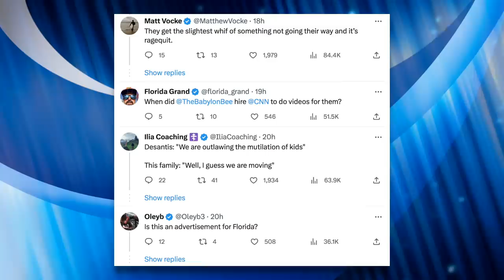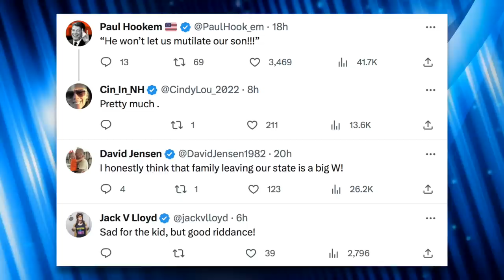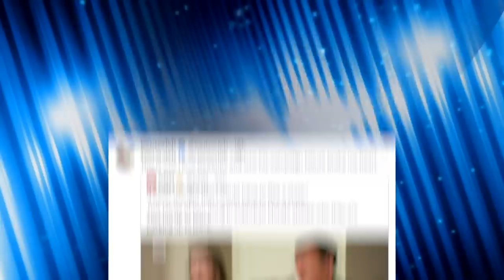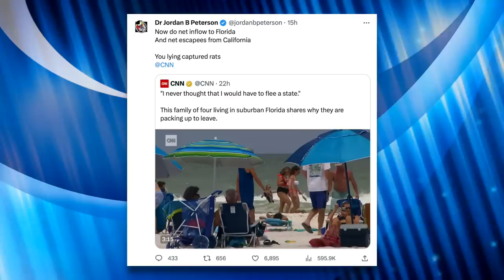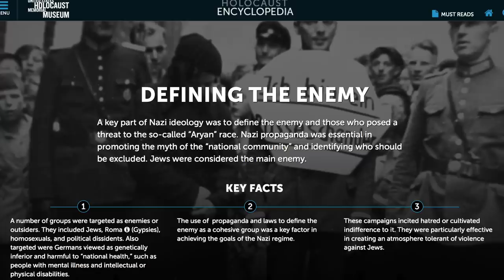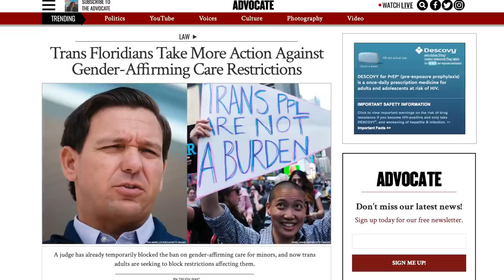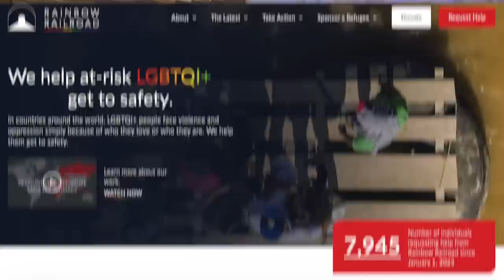Sadistic Conservatives Celebrate Family Fleeing Florida to Protect Trans Child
CNN shared a segment about a family from Florida forced to leave due to anti-trans laws passed by Governor Ron DeSantis that impact their trans teenager. Sick, sadistic conservatives celebrated the family's suffering and claimed it was funny and good.